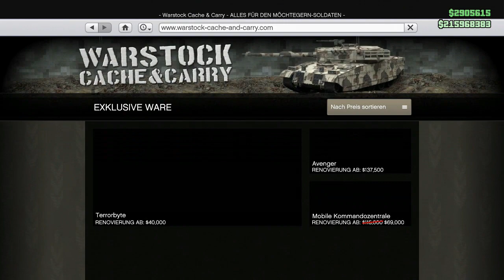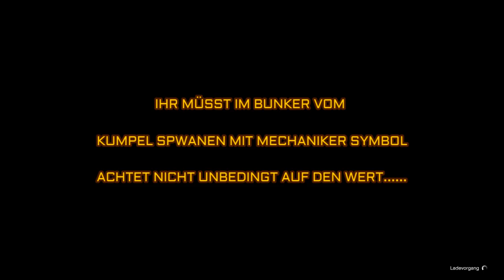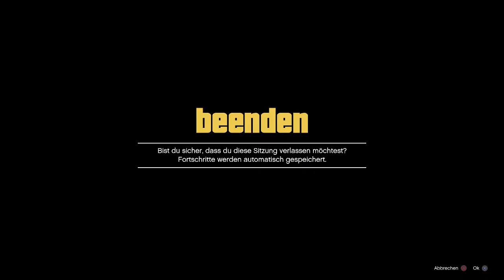*NEU* GEMODDETEN FLAK ANHÄNGER/MOC GRATIS BEKOMMEN in GTA 5 ONLINE XBOX ONE/PS4 [DEUTSCH] 1.45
▂▃▅▆▇█▓▒░Beschreibung░▒▓█▇▆▅▃▂

MERCHANDISING  ➡️➡️➡️➡️  G-TWIST 😝 FANARTIKEL 🤪⤵️

 ONLINE! 💰

*✔PSN  GUTHABENKARTEN

*✔MEIN MIKROFON !!!

*✔MEIN SCHNEIDPROGRAMM !!!

🔴Meine Crew🔴

DANKE!   😁😊

Viel Spaß !!!

Peace !!!